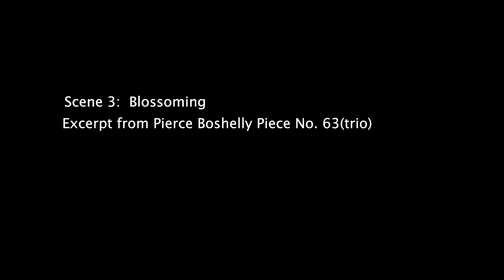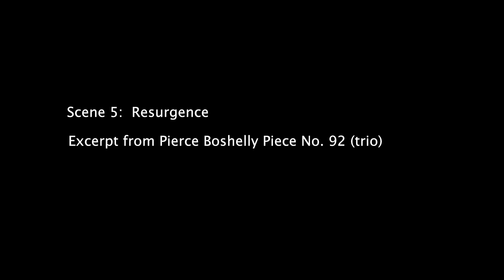Ballet Short Film: Ayotte Dances to Boshelly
Taylor Ayotte of the Carolina Ballet dances to music of Pierce Boshelly